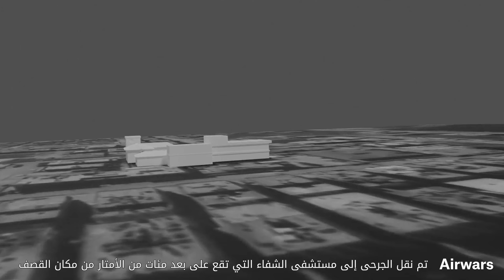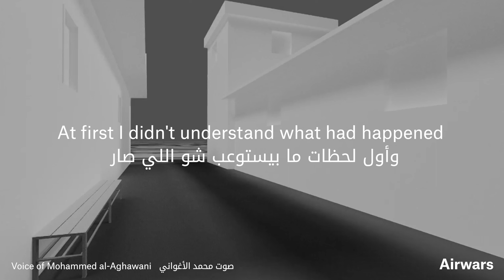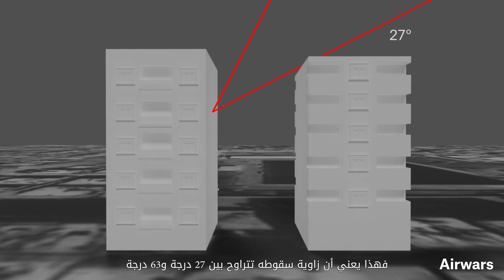Investigating a massacre: The Afrin hospital attack one year on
On the anniversary of the deadliest single attack in Syria during 2021, an Airwars visual investigation reveals new details about the assault.